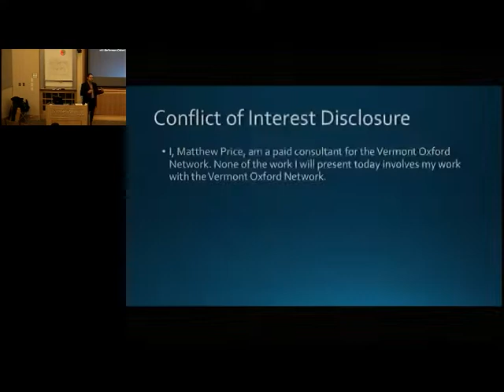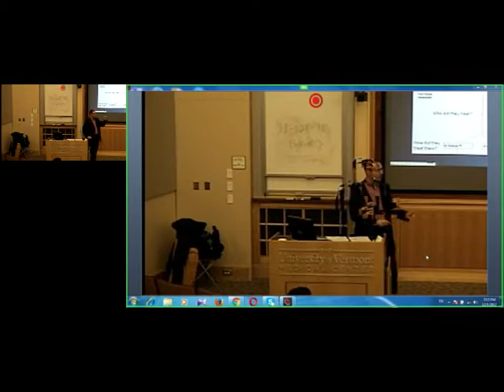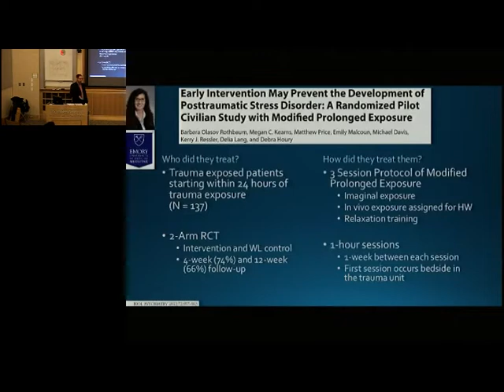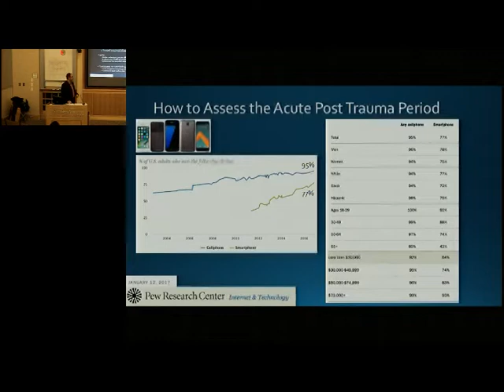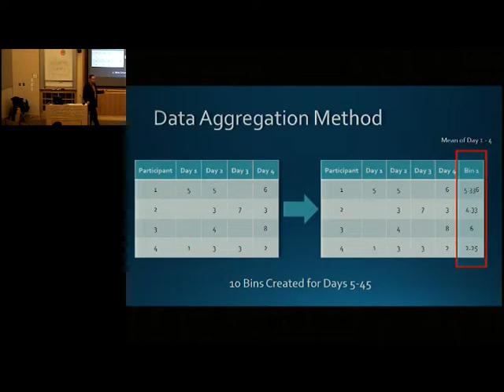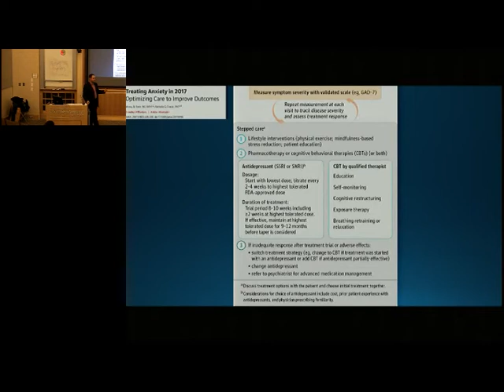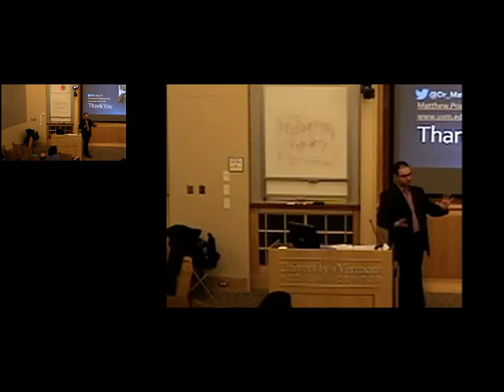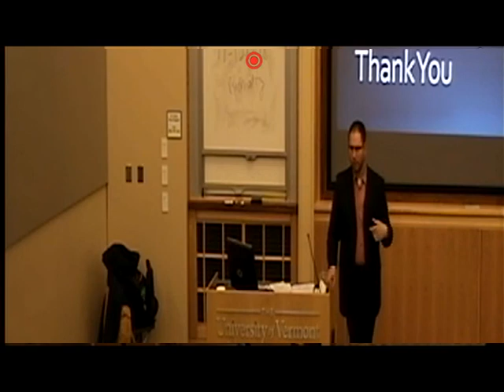Matthew Price, PhD VCBH lecture on December 1, 2017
"Methods to Assess and Treat Psychopathology in the Acute Post Trauma Period"